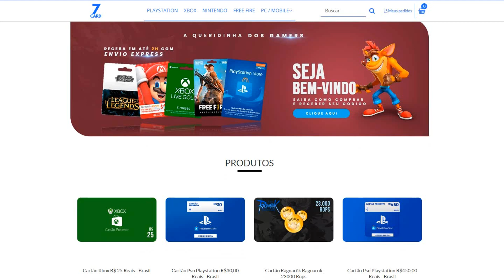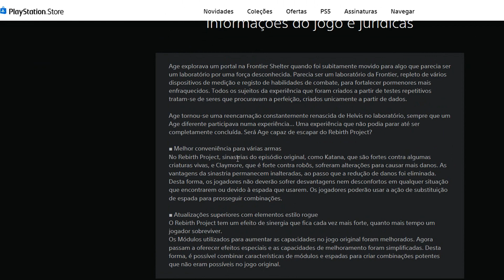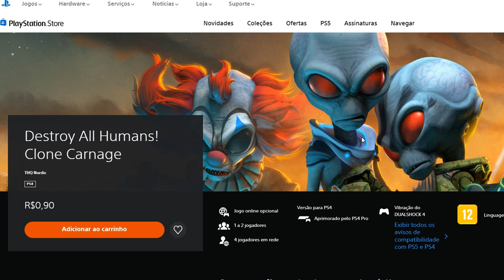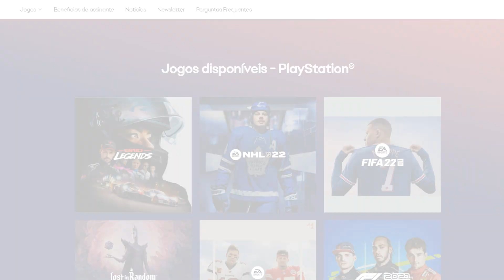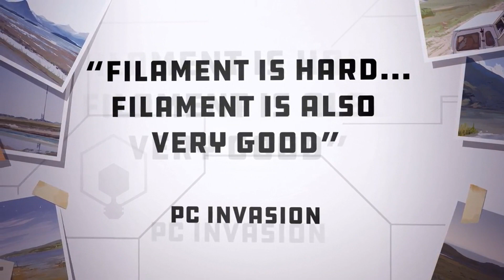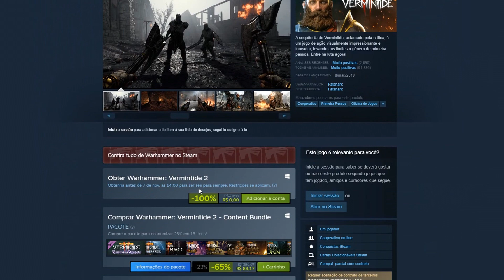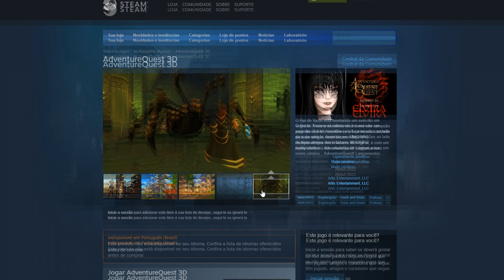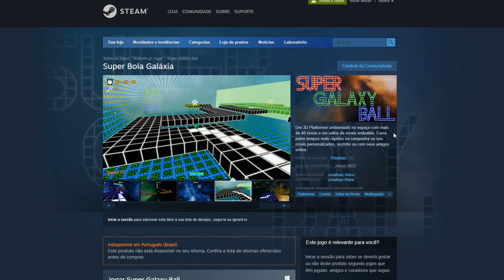CORRE! 12 JOGOS GRÁTIS AGORA NO PS4 E OUTROS! PRA SEMPRE!